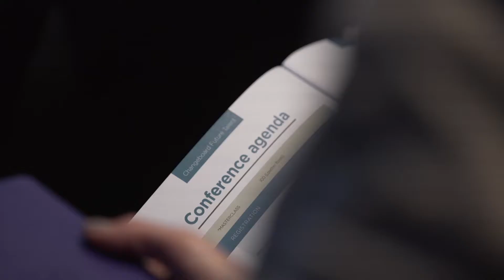Dame Katherine Grainger best bits at Changeboard Future Talent 2017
Dame Katherine Grainger considers what it takes to build trust between teammates and why giving honest feedback is critical to effectiveness.